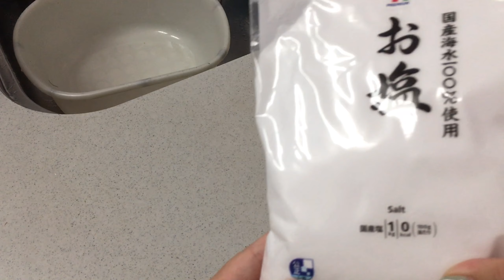[VLOG］60代主婦の暮らし/夫婦で梅干し作り／刺し子の様子/ししとう収穫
エツです。
本日もエツ&メルチャンネルをご覧頂きましてありがとうございます。
今回は、夫婦で梅干し作りをした時の様子を動画にしてみました。
夫婦で梅干し作り/HAWAIIテイストの刺し子/愛犬メルのあさんぽの様子/シシトウの収穫等です。
よろしければ、ご覧になってください。